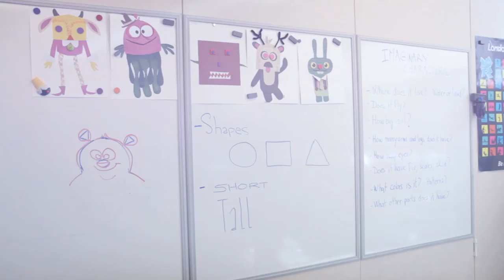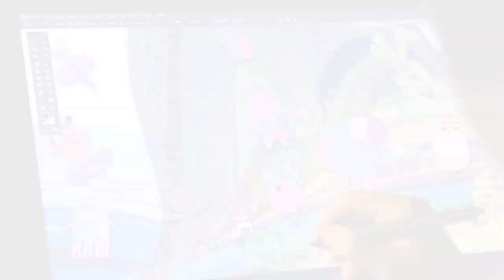Patients at Lucile Packard Children's Hospital Create Wall Art | HP and Dreamworks Animation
Volunteers from HP and Dreamworks Animation work with patients from Lucile Packard Children's Hospital Stanford to create pieces of art, designed by hand or digitally. The children create the artwork which is then composited at the Dreamworks Animation studios and afterwards printed on wall paper by HP. Watch this video to see the amazing murals.